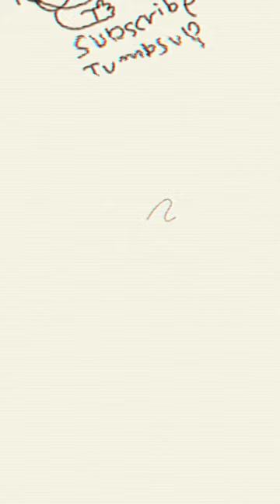나의 유튜브 시작 버튼 그리기 dahltati sketch youtube subscribe thumbsup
dahltati snote sketch